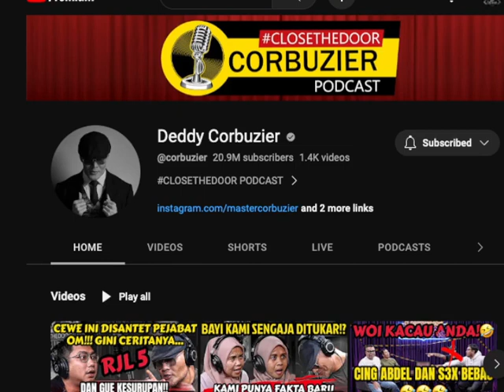DEDDY CORBUZER MOST POPULAR BIGOT FROM INDONESIA WITH 20 .9 M + SUBSCRIBER MOCKING TRANS WOMAN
YOUTUBE IS JUST UNFAIR LETTING PERSON LIKE deddycorbuzer MOCKING AND MAKING FUN OF TRANSWOMAN FOR HAVING DIFFERENT RACE UNION THE BIGOTRY THE SMARTARSE SNIPE COMMENT AND SILLY SEXIST QUESTION AT THE SAME TIME A MEMBER OF INDONESIAN ARMED FORCE!
SUCH A SHAME ACT AND HUMILIATION DISPLAYED AND POSED HERE INHUMAN WORDS BARAGE OF SNIPE FROM DEDDY CORBUZER A MAGICIAN BODYBUILDER THE ROCK WANNA BE WITH GIANT CHIN THAT LOOK LIKE NUTSACK UNDER HIS MOUTH ENTERTAIN US WITH BIGOTRY!